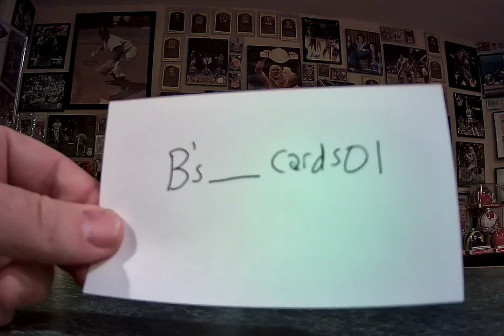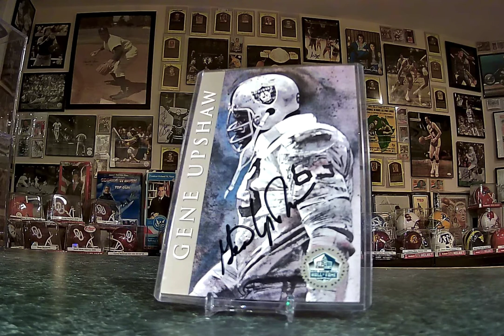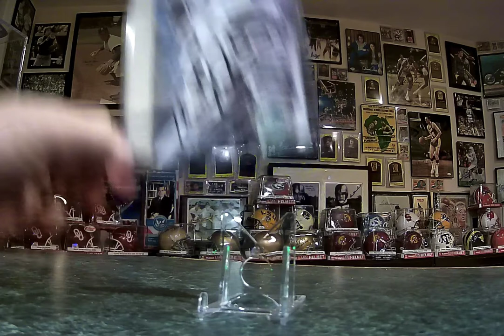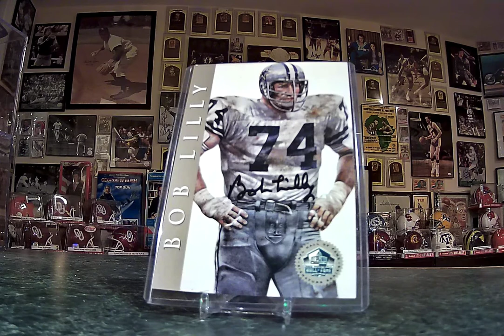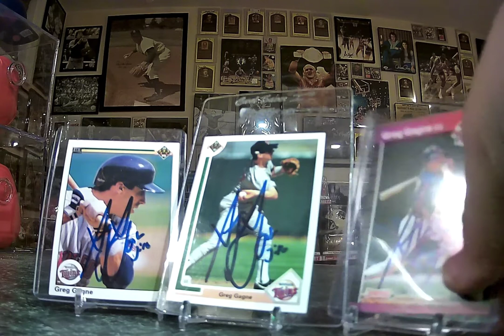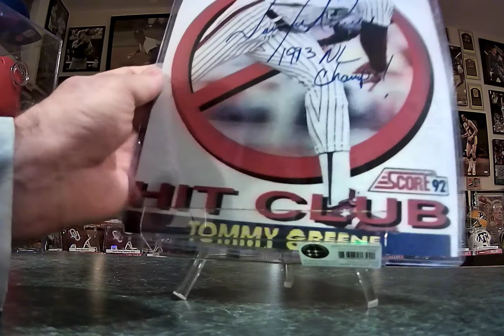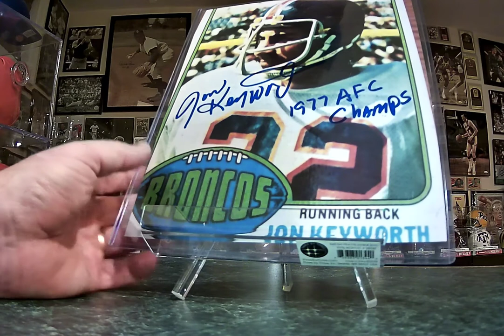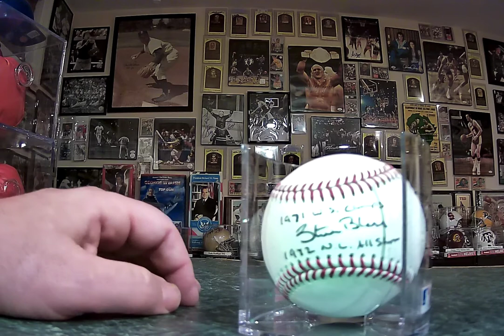TTM Video #28 Today 2 Purchases and 5 TTM's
Today I will share purchases and TTM's from 3 NFL HOFer's, 3 MLB Players and one former NFL RB.